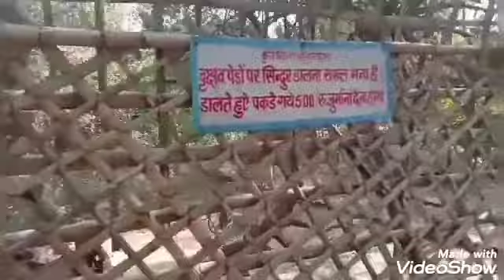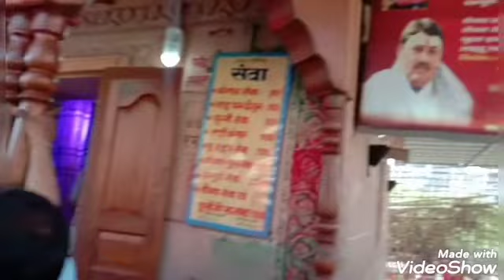Mathura Vrindavan Vlog | निधिवन का रहस्य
mathura holi
mathura vrindavan
निधिवन का रहस्य